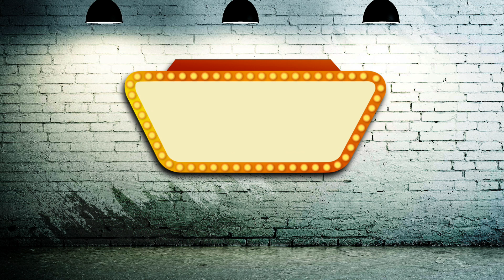When Bad Time Meets You - Dheenamma Jeevitham Epi #3 || Lol Ok Please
Funny take on How bad time effects daily routine of a guy.

Our Latest Dheenamma Jeevitham web series by LOL OK Please.

Hope you will like our episode of Dheenamma Jeevitham.

Cast : Rakesh Sharma, Sindhuri Rallapalli, Ganesh PSR, Shrekanth, Vyjayanthi, Nandini Gangadhara

Edited by : Bobby

Camera : Anil kumar C, Brahma Chari, Guru Brahmam

Producer : Chinna Vasudeva Reddy

Concept & Direction: Anurag Palutla